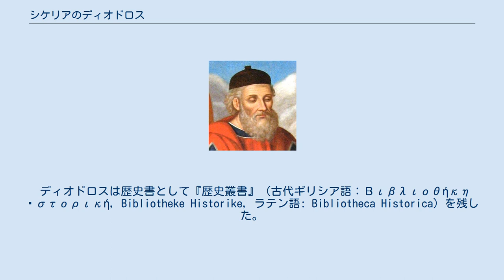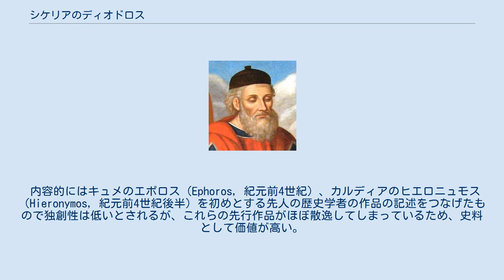シケリアのディオドロス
シケリアのディオドロス シケリアのディオドロス （Διόδωρος Σικελιώτης, Diódôros Sikeliôtès, ディオドロス・シケリオテス, ラテン語名 Diodorus Siculus, ディオドルス・シクルス, 紀元前1世紀）は、シケリア（シチリア）島で生まれた古代ギリシアの歴史家である。
 ディオドロスはユリウス・カエサル、アウグストゥスと同時代の人物で、シケリアのアグリゲントゥムで生まれた。
その後の彼の生涯は詳しくは判っていないが、『歴史叢書』の記述から紀元前60年から紀元前57年にかけてエジプトを旅し、ローマにしばしば滞在し、少なくとも紀元前21年までは生きていたことが明らかである。
 ディオドロスは歴史書として『歴史叢書』（古代ギリシア語：Βιβλιοθήκη ἱστορική, Bibliotheke Historike, ラテン語: Bibliotheca Historica）を残した。
 作品は3部40巻からなり、そのうち1巻から5巻（各国の神話）、11巻から20巻（紀元前480年から302年の年代誌）が完全に伝わっており、それ以降の巻は断片的に残っているのみである。
 内容的にはキュメのエポロス（Ephoros, 紀元前4世紀）、カルディアのヒエロニュモス（Hieronymos, 紀元前4世紀後半）を初めとする先人の歴史学者の作品の記述をつなげたもので独創性は低いとされるが、これらの先行作品がほぼ散逸してしまっているため、史料として価値が高い。